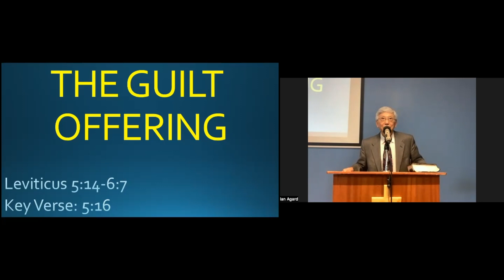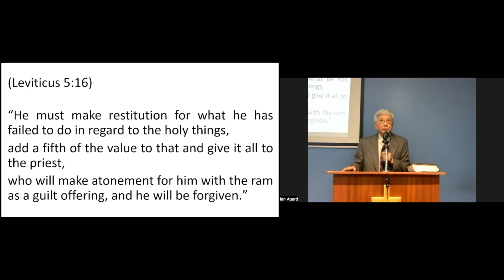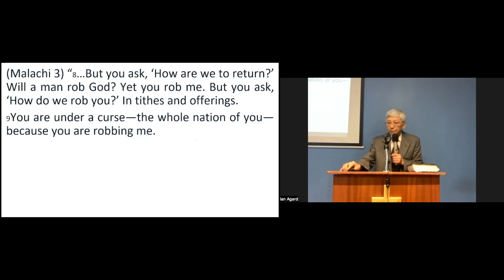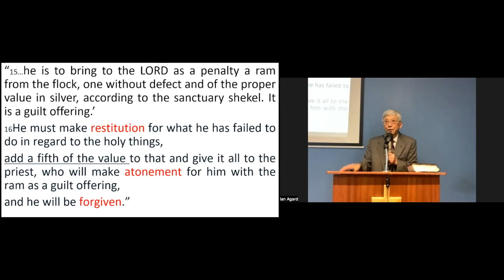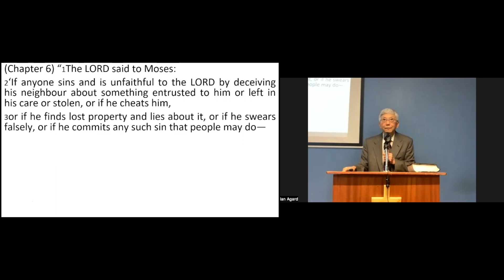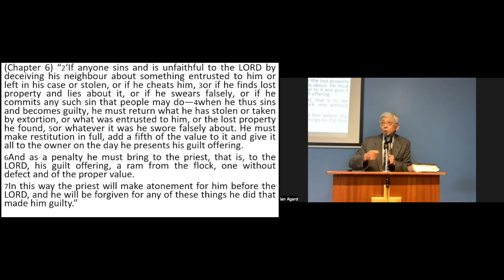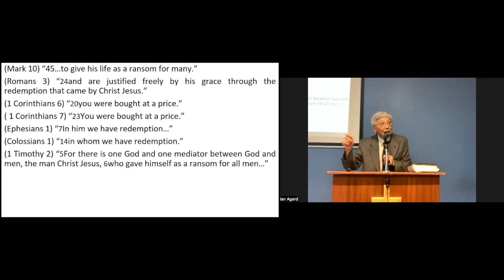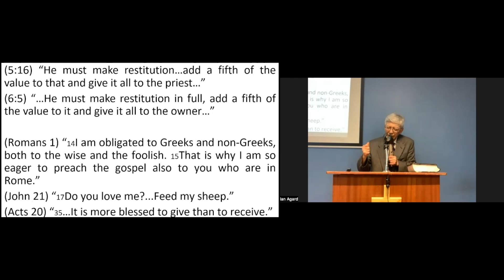The Guilt Offering (Leviticus 5:14-6:7) - March 3, 2024, | U of T Christian Group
➡️ If you live in Toronto or the GTA and you're interested in studying the Bible...go

UBF Toronto at U of T: In this video, you’ll hear P. Joshua share his message from (Leviticus 5:14-6:7).